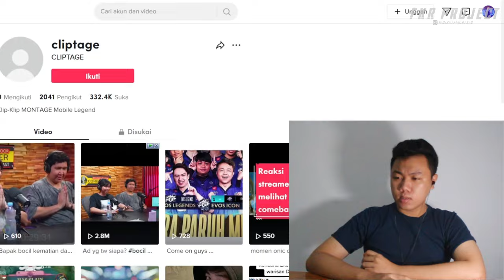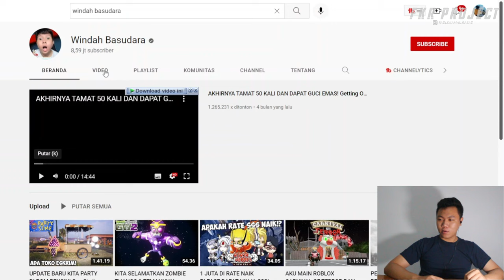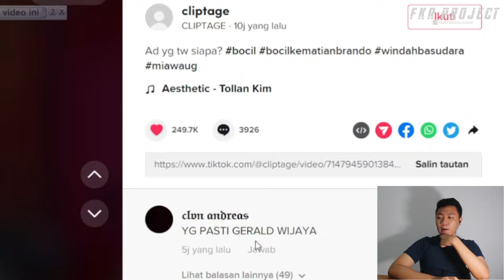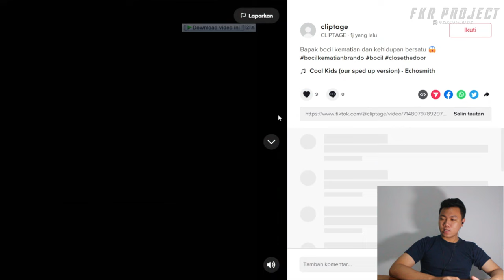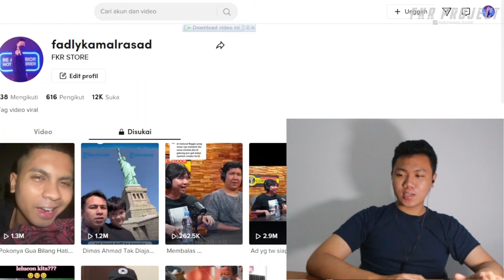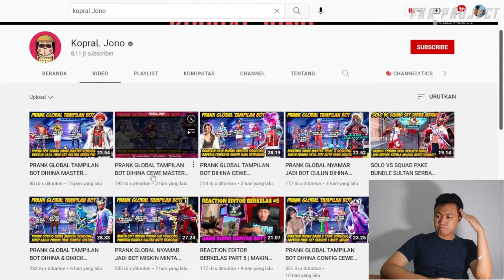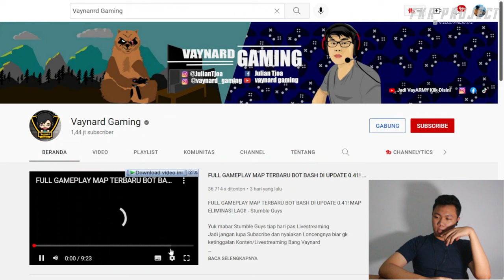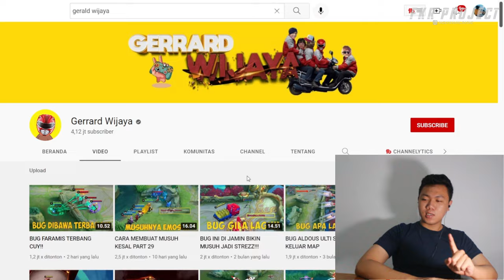Siapa Kira-kira Youtuber Yang Bisa Ngalahin Penonton Winda Dan MiawAug ❓❓I FKR PROJECT